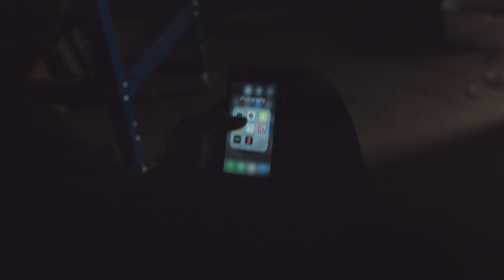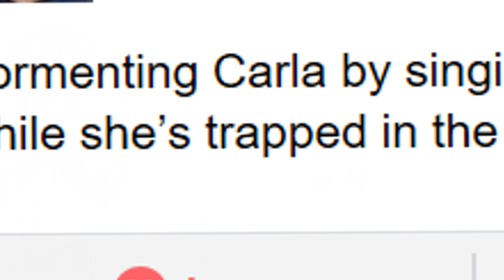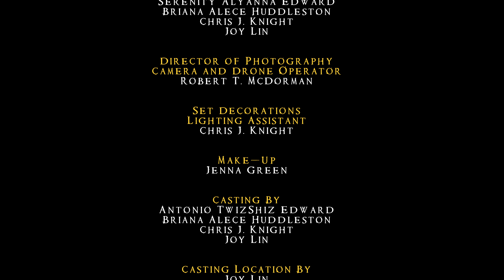99 Bottles of Beer (2018 short film)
99 Bottles of Beer (short film)

A young man finds himself tied up in a basement after an awful accident. The horror will continue until he finishes singing this song...
“99 bottles of beer on the wall, 99 bottles of beer. Take one down, pass it around, 98 bottles of beer on the wall.
98 bottles of beer on the wall, 98 bottles of beer. Take one down, pass it around, 97 bottles of beer on the wall…
…No more bottles of beer on the wall, no more bottles of beer. Go to the store and buy some more, 99 bottles of beer on the wall…”
The song is relentless and endless.

Cast

Jack
Tony Le

Simon
Jason Graf

Carla
Eboni Ellinger

a Antonio TwizShiz Edward and Joy Lin film

Written By
Joy Lin

Directed By
Antonio TwizShiz Edward
Joy Lin

Executive Producers
Antonio TwizShiz Edward
Serenity Alyanna Edward
Briana Alece Huddleston
Chris J. Knight
Joy Lin

Camera and Drone Operator
Robert T. McDorman

Set Decorations
Lighting Assistant
Chris J. Knight

Make-Up
Jenna Green

Casting By
Antonio TwizShiz Edward
Briana Alece Huddleston
Chris J. Knight
Joy Lin

Casting Location By
Joy Lin

Street Location By
Antonio TwizShiz Edward

Basement Location By
Chris Collings
Chris J. Knight
Brock Young

Basement Location Provided By
Jamie Castor
Mike Castor
Sue Castor

Script Supervisor
Joy Lin

Production Assistants
Chris Collings
Ariel Koska
Robin Koska
Brock Young

Set Audio Engineer
Briana Alece Huddleston

Shot In
Austin, TX, USA
San Marcos, TX, USA

Post-Production
Video Editor
Musical Arrangement
Sound Design
Antonio TwizShiz Edward

Post-Production Board
Antonio TwizShiz Edward
Serenity Alyanna Edward
Eboni Ellinger
Briana Alece Huddleston
Chris J. Knight
Joy Lin

videocopilot.net

Shot With
Blackmagic URSA 4K

Video and Audio Mix In
4K Video 24fps
5.1 Surround Sound
DCP in 4K 5.1 Audio